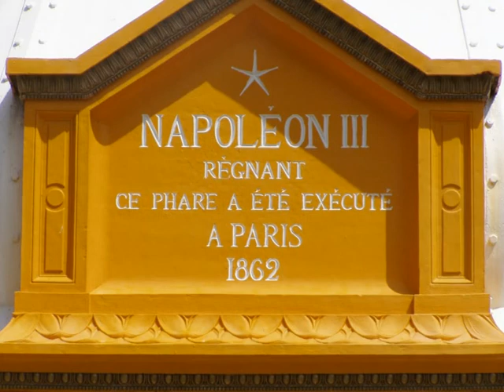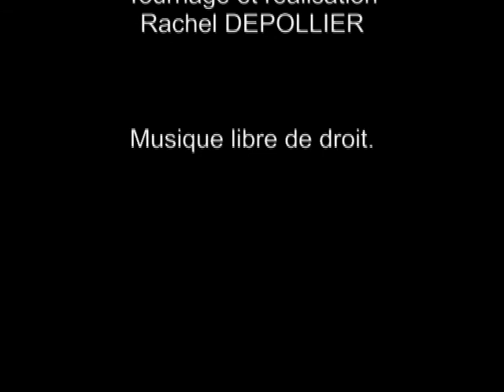Visite de Nouméa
Rachel, adhérente de la section vidéo NTN-SNR, nous fait découvrir Nouméa, en Nouvelle Calédonie. Ca fait rêver !